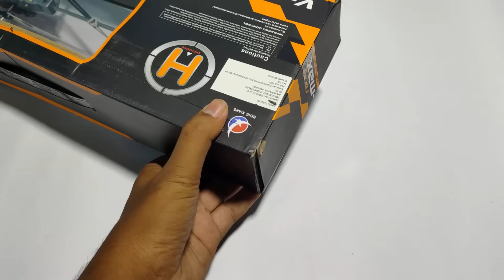RC Helicopter Unboxing Remote Control Toy tech maker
This video i gone to show you RC Helicopter Unboxing Remote Control Toy
This video i Unboxing RC Helicopter HX 708
Unboxing Rc Helicopter remote control toy and fly test

RC Helicopter toy =

Bluetooth 5.0 Wireless Earphones =